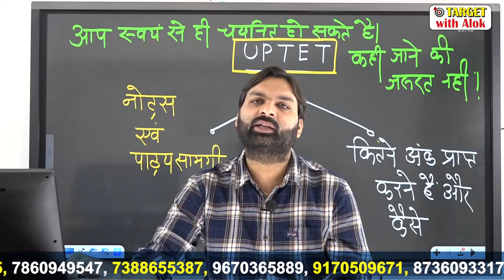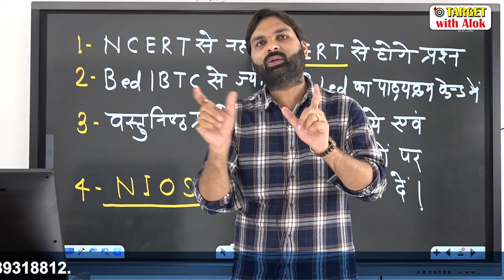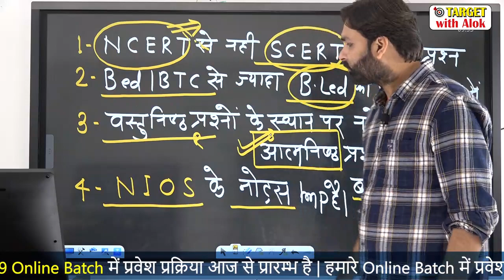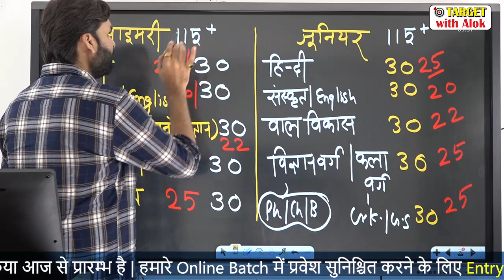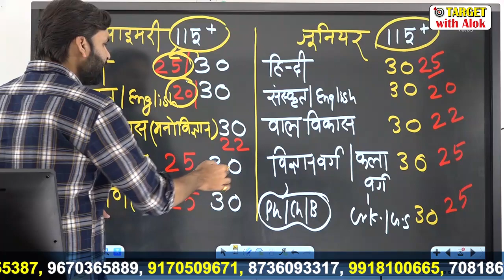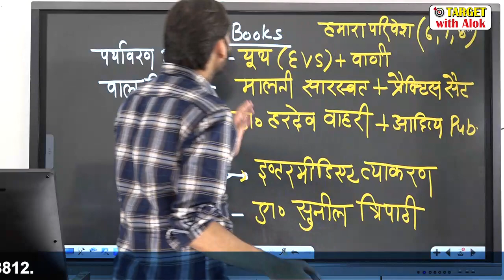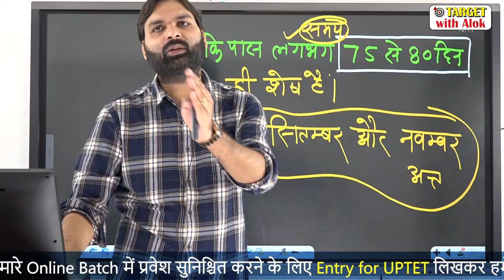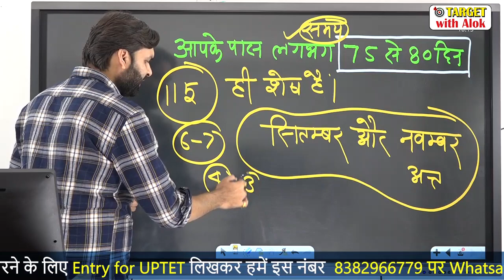UPTET 2019 केवल 75 दिनों में पहले Attempt में 115 + अंक कैसे प्राप्त करें ?